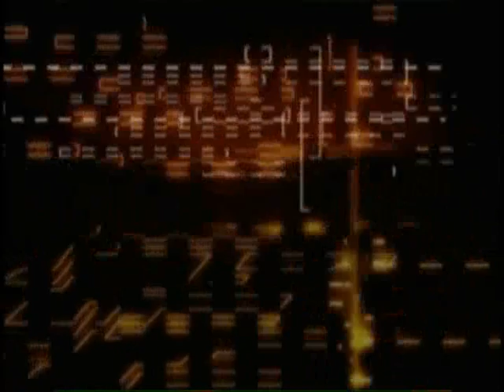xevious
xevious remix